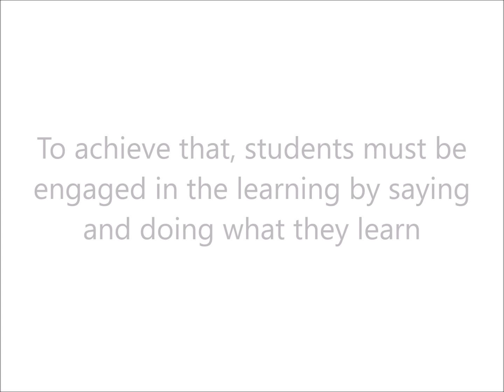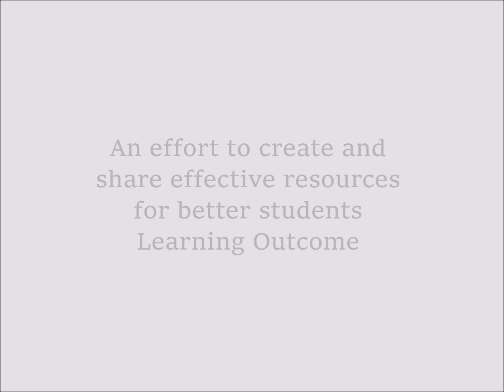TLM Gallery Walk at Moongileri Cluster